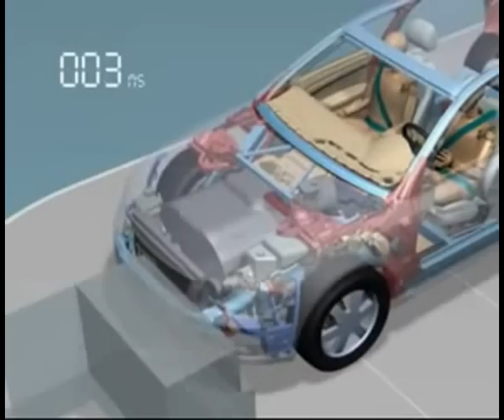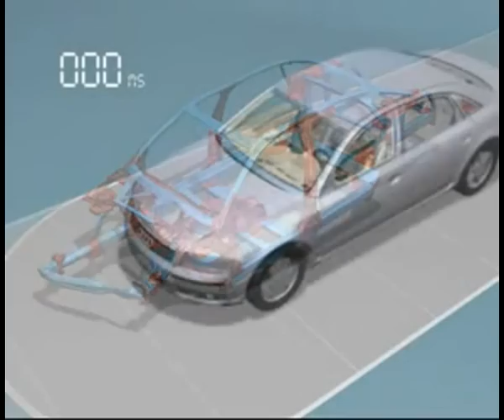Crash Test in 3D Virtual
( Crash Test Real Teroson) and compare